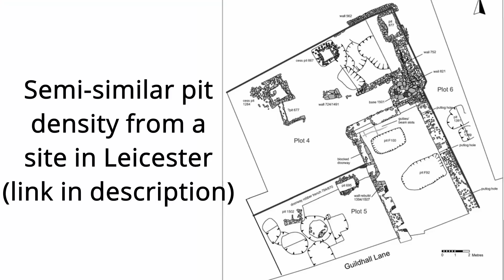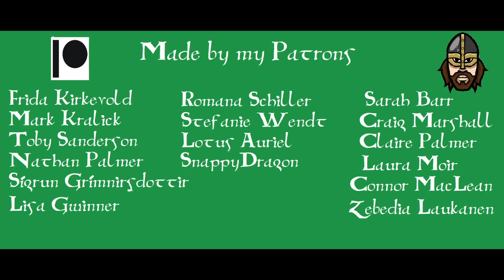Viking and Medieval Toilets! Pooping in the Past!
This is a very, very short introduction to just a few of the ways people found to deal with the problem of poo (and pee) piling up in the medieval age! From pits, latrines, and buckets, to garderobes and river bridges, there's so much to explore in this filthy, fascinating subject that I will absolutely end up doing another video on pooping and historical toilets! Oh poop yes!

Brace yourselves, get a nice soft almanac ready, and let's... er... jump in.

Channels mentioned: @BoatTime

Credits by @Anttimation

YORK,
YO1 0PY